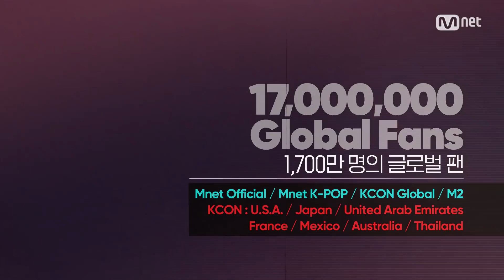Mnet l “WE ARE K-POP” Campaign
8,600여 일의 시간 동안
Mnet은 K-POP을 위해 달려왔습니다.
8,500여 개의 콘텐츠,
10년을 맞이한 아시아 최고의 글로벌 음악 시상식 MAMA
그리고 함께해준 1,700만 명의 글로벌 팬.

K-POP의 트렌드를 리드하고 세계에 알립니다
WE ARE K-POP, Mnet

For about 8,600 days
Mnet has been dedicated to K-POP.
About 8,500 contents,
10 years of MAMA, Asia No.1 Global Music Awards
And 17,000,000 global fans together.

We lead K-POP trend, and we show them to the world